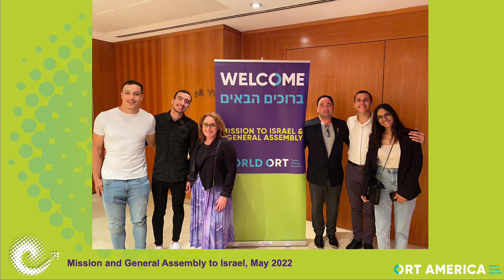2022 Annual Meeting: ORT America Year in Review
2022 ORT America highlights, including local, national and international events and activities.